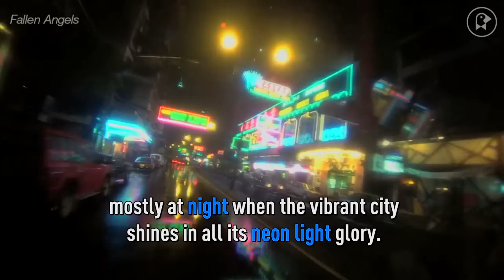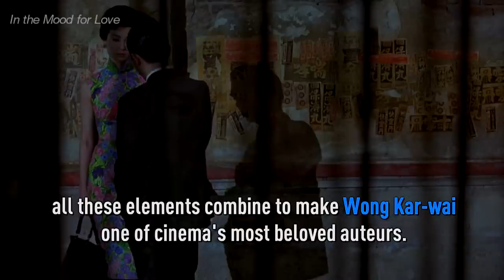All the Reasons Why Wong Kar-wai is the Grandmaster of Cinema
Neon-lit Hong Kong nights, bold floods of color, and dizzyingly dynamic cinematography (unironically) set to American pop music: These are some (but not all) of celebrated director Wong Kar-wai’s trademarks. With Days of Being Wild, Chungking Express, In the Mood for Love, and many more, the internationally celebrated Second Wave filmmaker crafts atmospheric musings on romantic yearnings and chance encounters with a unique style marked by sumptuous sensory delights and evocative visual metaphors. In this video, we do a deep dive into all things Wong Kar-wai to get to the heart of his deeply appealing and widely beloved recipe.